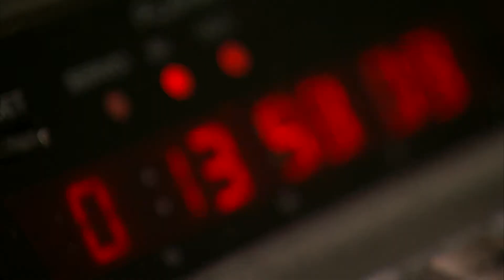玄奘大學 大傳系學生作品